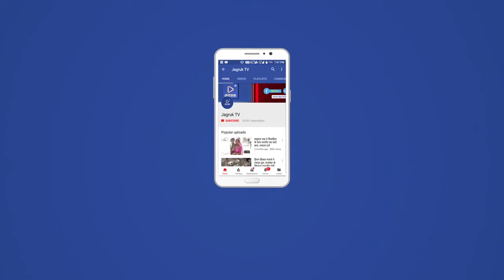सोजत : राजकीय चिकित्सालय में भामाशाह ने किया 45 हजार रुपए की लागत का डी फ्रिज भेट।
पंचायत समिति सदस्य अनिल कुमार व्यास की प्रेरणा से वेनाराम ,उदाराम, घेवर राम, राम लाल काग ने स्वर्गीय खेताराम स्वर्गीय तिलोक राम सीरवी की स्मृति में चिकित्सालय में ₹45 हजार रुपए की लागत का  डी फ्रीज भेंट किया।

 इस दौरान सोजत रोड राजकीय चिकित्सालय के चिकित्सा  प्रभारी डॉक्टर एनके विजयवर्गीय, डॉक्टर मुस्तफा हुसैन, पंचायत समिति सदस्य अनिल कुमार व्यास, प्रकाश पालरिया, संजय त्रिवेदी, कमल सोनी, अनिल शर्मा, लक्ष्मीकांत भाटी, संजय सिंह, शिवचंद दाधीच,  ज्ञानचंद उपाध्याय, दिलीप खाटेड, बसंती कंवर, महेंद्र माली, भुनेश मित्तल, तुलसी राम  बेरवा, वार्ड पंच दलपत सिंह सहित ग्रामीणों ने भामाशाह का साफा व माला पहनाकर स्वागत किया